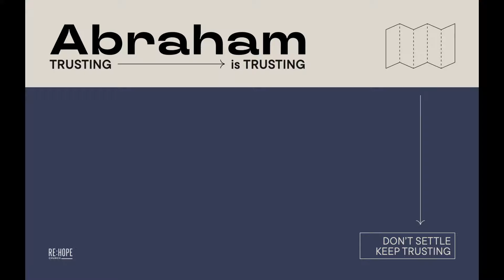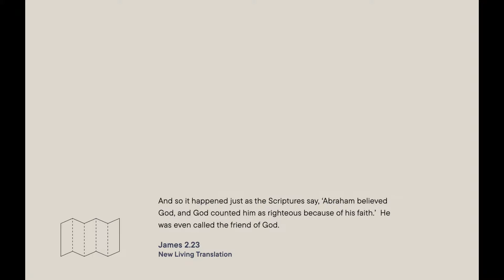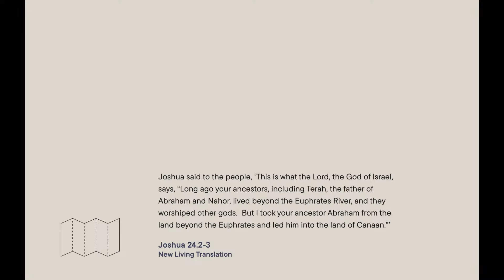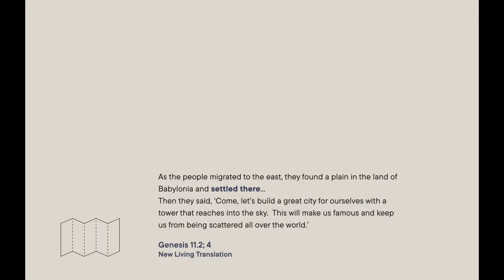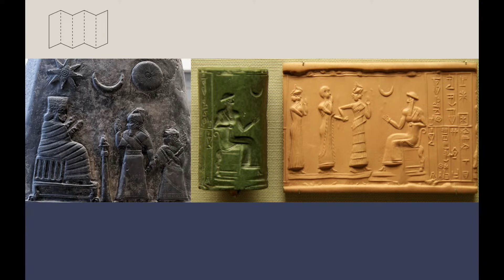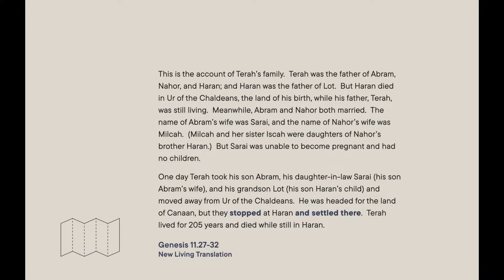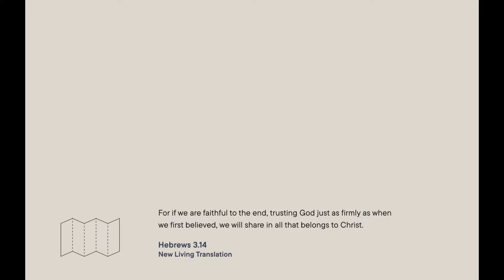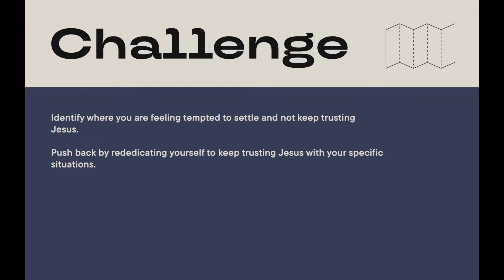Abraham Series: Don't Settle, Keep Trusting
At the start of this new teaching series titled ABRAHAM: TRUSTING IS TRUSTING, our senior pastor, Brian, gives geographical and historical context to Abram’s calling.  In this message Brian challenges us to learn from Terah’s negative example of settling for less, when expressing our trust in God through obedience to the end is the better option.